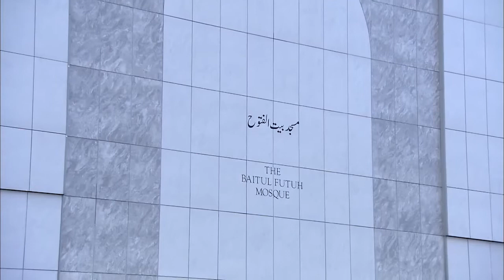Malayalam Translation: Friday Sermon 7th November 2014 - Islam Ahmadiyya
Malayalam translation of Urdu Friday Sermon delivered by Hazrat Mirza Masroor Ahmad (Head of the Ahmadiyya Muslim Community) on the 7th November 2014.